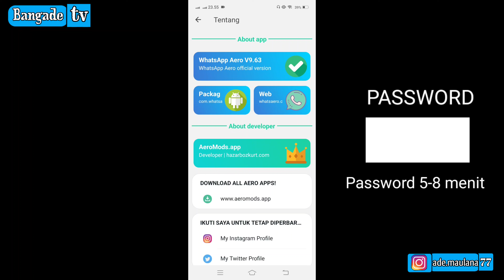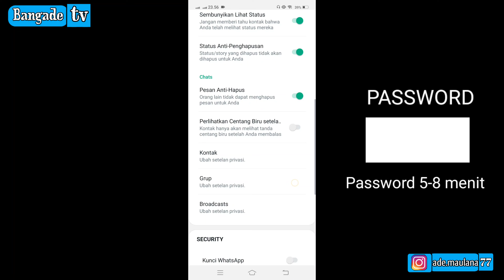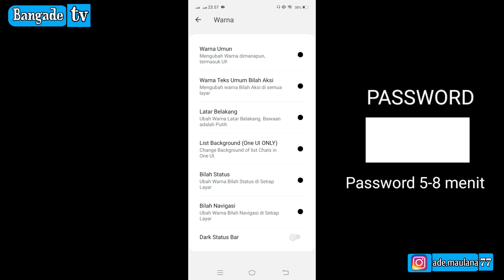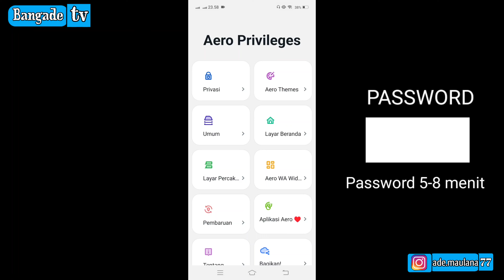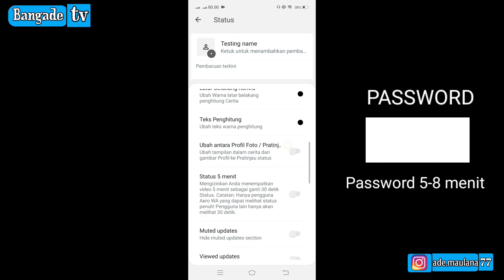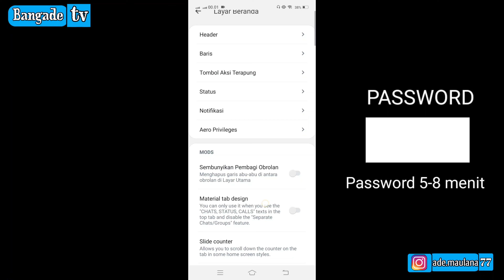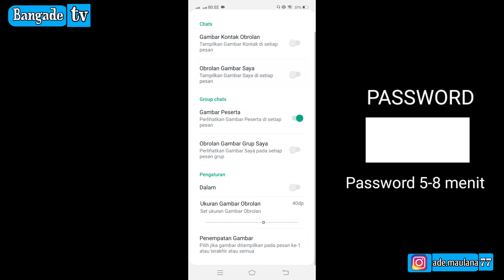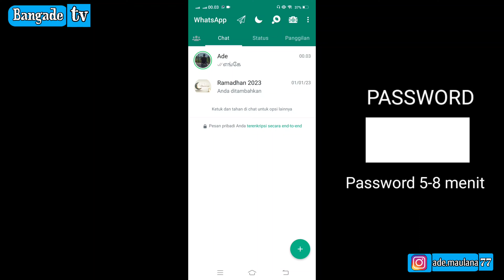Update || whatsapp aero terbaru 2023 | anti kadaluarsa